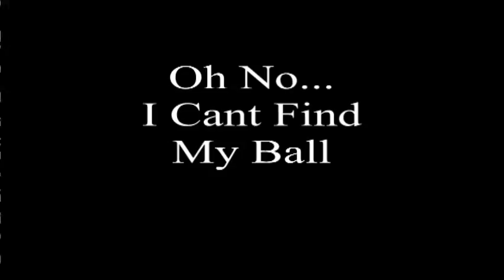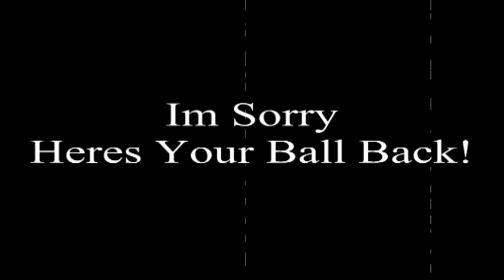A Happy Day in the Sun!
A short film i made on 12th Nov 2005 when i got my Sony VX1000